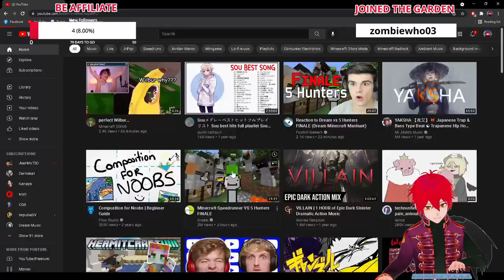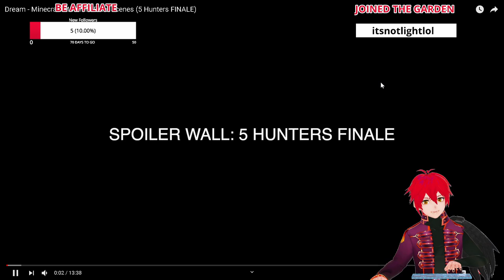Reaction: Dream's Speedrunner vs 5 Hunters Finale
I thought dre's gonna lose because its only 31 mins long.. Boy, was I so wrong! xD